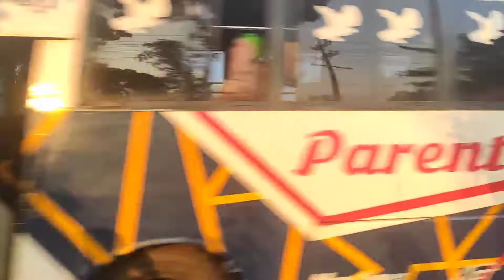ঢাকার কোথায় কোন বাসে যাবেন | Dhaka City Bus | Dhaka Local Bus || Journey & Explore